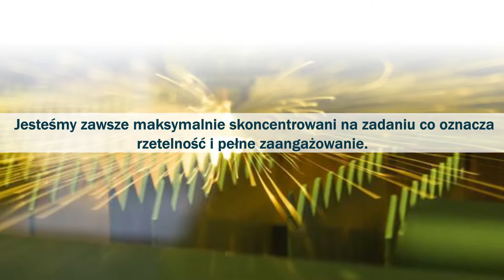Cięcie laserowe obróbka metali wykrawanie CNC Lublin Hardix Sp. z o.o.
Firma Hardix zajmuje się laserową obróbką materiałów. Przedsiębiorstwo zostało założone w 2015 roku. Siedziba znajduje się w Lublinie.

Zajmujemy się wykrawaniem CNC i cięciem na gilotynach. Wykonujemy również usługi z zakresu gięcia blach CNC, szlifowania oraz obróbki powierzchni metalowych. Ponadto, w skład naszej oferty wchodzi frezowanie CNC i toczenie CNC. Zajmujemy się cięciem rur CNC i cięciem na piłach taśmowych CNC. Wykonujemy obróbkę rur i profili oraz laserowe cięcie blach na prasach krawędziowych CNC.

Zatrudniani przez nas pracownicy to profesjonaliści. Są sumienni i odpowiednio wykwalifikowani. Posiadają dużą wiedzę, z której chętnie korzystają podczas wykonywania swoich obowiązków. Nasze ceny są niskie i przystosowane do możliwości każdego klienta.

Zapraszamy do skorzystania z usług firmy Hardix.